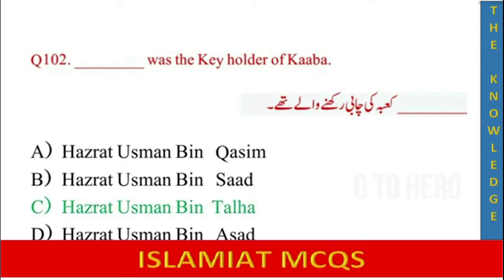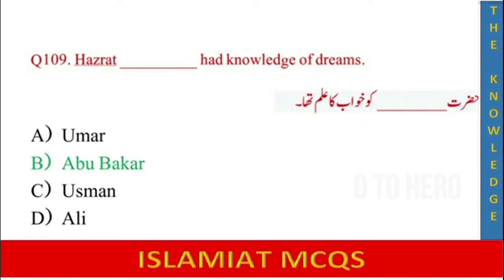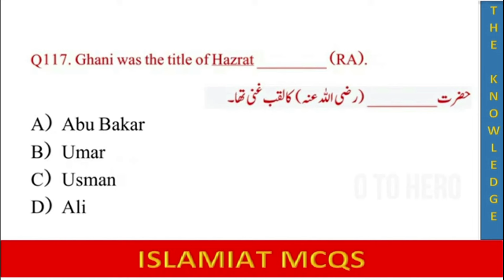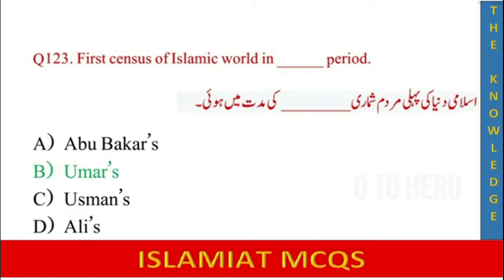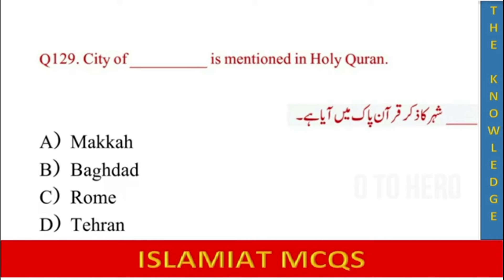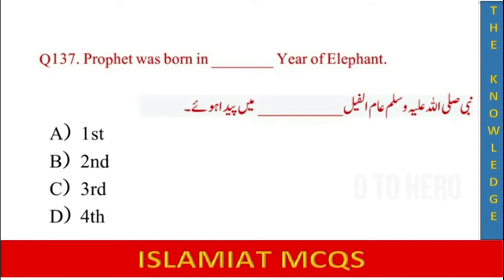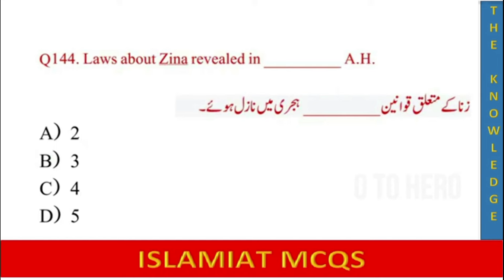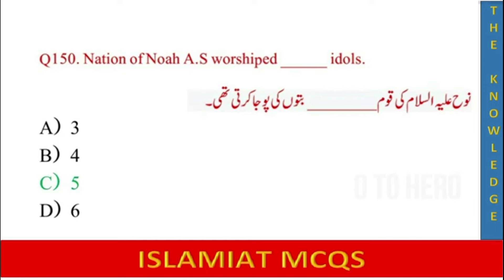500 Islamiat Mcqs | Most Important & Repeated Mcqs | Ppsc Fpsc Spsc Ots Wapda Nab Fia & Pts Part 3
The video consists of Most Important & repeated Islamiat MCQs for all exams. I explained them.
My target is 500 MCQs, so this is the 3rd video consists of 50 MCQS, from 101 to 150, the remaining is in coming soon.
I will upload them 50 by 50 MCQs to achieve my target of 500 MCQs.

Best of Luck for the Future.

Regards,
Rana Sheraz

mic mcqs in urdu,
ppsc mcqs,
nts mcqs,
general knowledge,
islamic question and answer in urdu,
islamic quiz,
top 100 Islamiyat mcsq,
repeated islamiyat Mcqs,
most important Mcqs 2024,